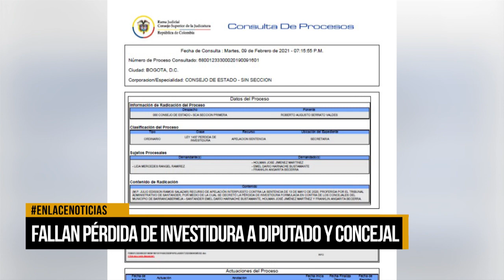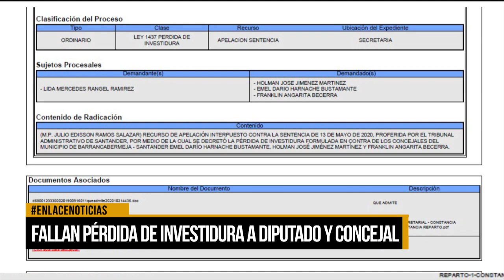Fallan pérdida de investidura a diputado y concejal de Barrancabermeja